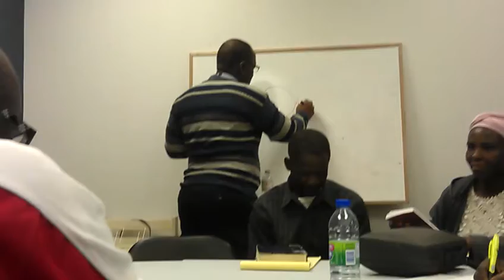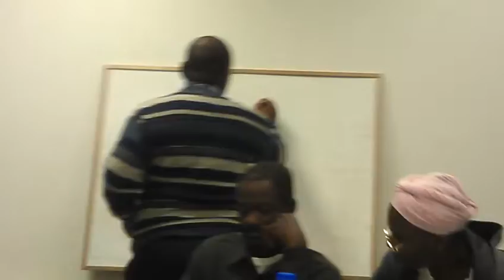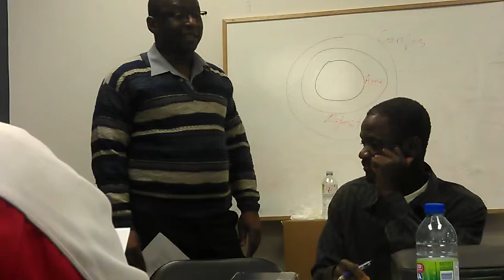Ecole Biblique et Theologique: Eglise Evangelique du Dernier Temps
Pasteur Sony Pierre / Gary Volcy
6655 Bombardier Coin Langelier, Saint-Leonard, Quebec H1P2W2